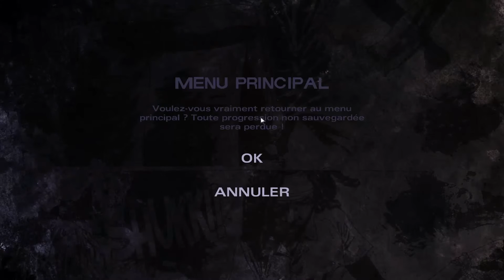{Let's Play} (fr) The Walking Dead: Michonne : Episode 16 : La vérité ?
Let's play/ walktrough The Walking Dead: Michonne Episode 3
: What we deserve.
La suite des aventures à partir du 28 29/05
 Coming next :
Mes liens